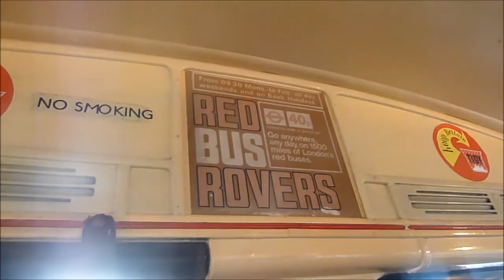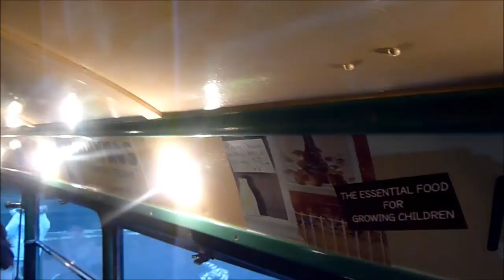ENSIGN BUS COMPANY RTES X 55 AND X81 SPECIAL OPERATION DEC 2012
A selection of buses running in the Gravesend - Bluewater - Lakeside - Shenfield and Upminster areas on Saturday 1 December. Includes travel on recently restored Cub C4.